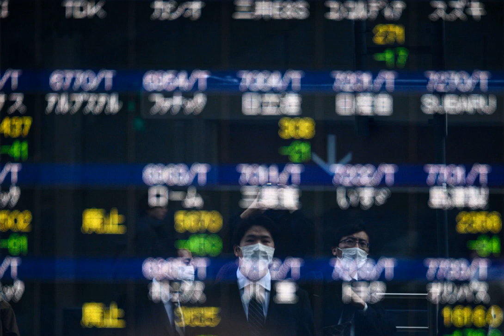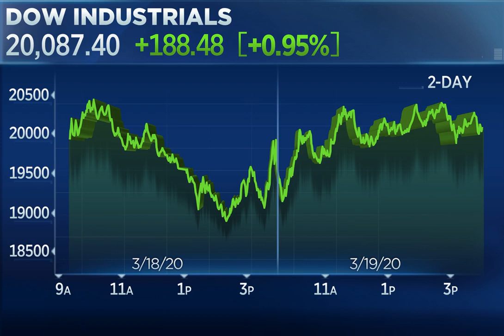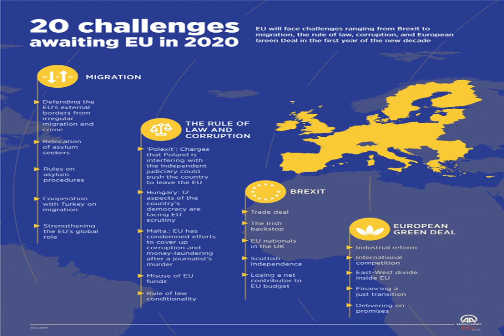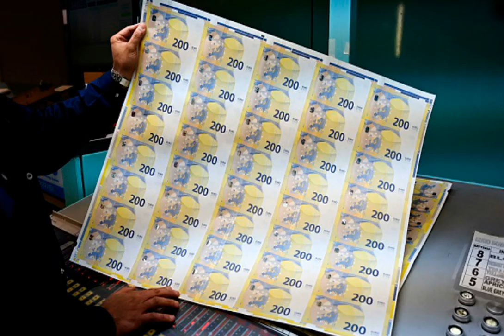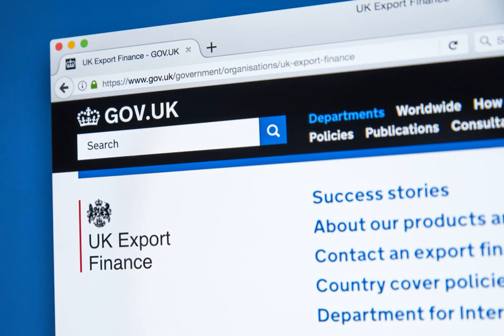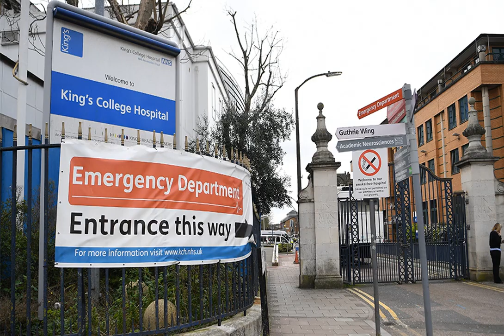Coronavirus widens Europe’s economic divisions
BERLIN — For Europe’s most austere leader, it was a rare flash of emotion.